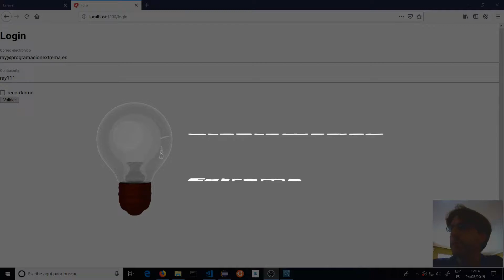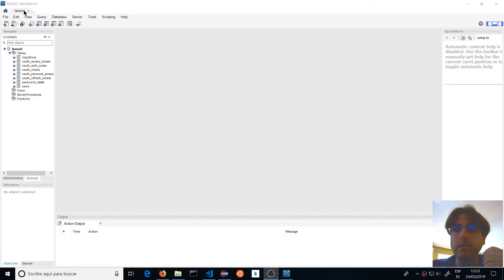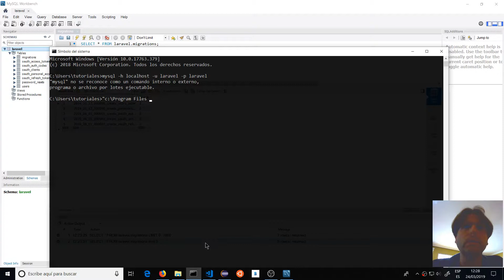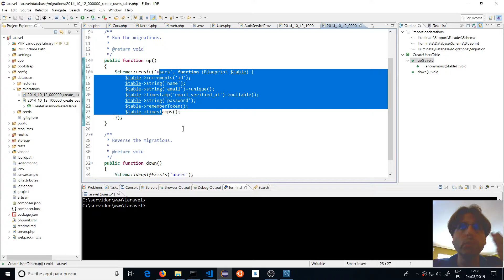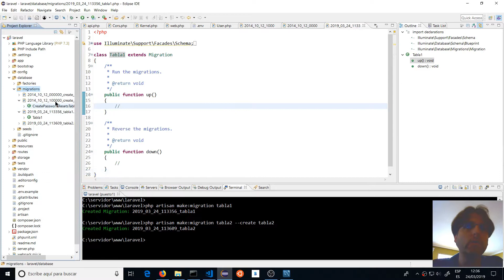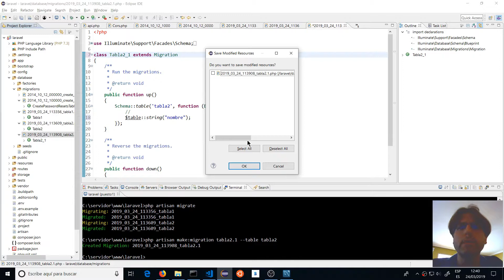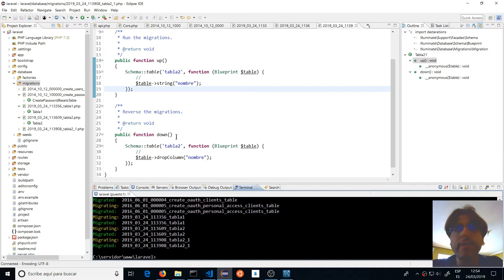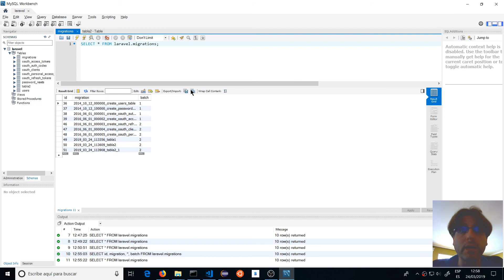Angular: Gestión de tablas en Laravel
A la hora de gestionar nuestros proyectos de gestión, es necesario disponer de un buen sistema de migración de datos.
En esta ocasión os muestro como hacer los ficheros de migración de tablas en Laravel.